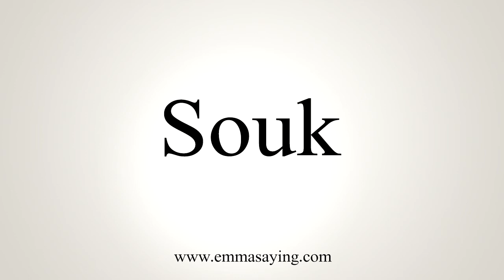How To Say Souk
Learn how to say Souk with EmmaSaying free pronunciation tutorials.